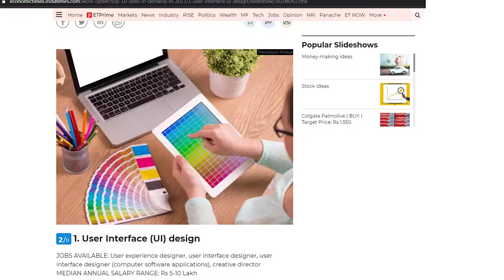Salary of graphics designer in India | How to Increase Your Income | Career and Salary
The designing industry is one of the high paid markets, if you know how to take the right steps, with this video you have an idea about the market,
Salary in India depends on your own output and approaches, growth, extra income, promotion, freelance works, and many other factors depend on person to person.
I am going to share with you the experience, which I have to learn from the last 10 years in the market my salary and growth all are covered here.